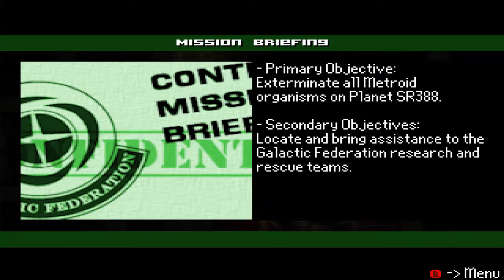Fangame Another metroid 2 remake return of Samus FULL RELEASE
Le 9 août 2016 , Nintendo a supprimé tout les liens pour télécharger le jeu, plus d'infos